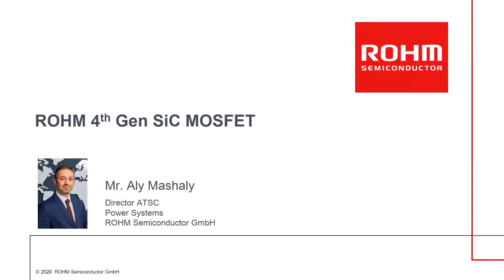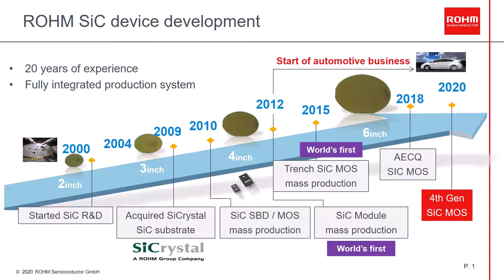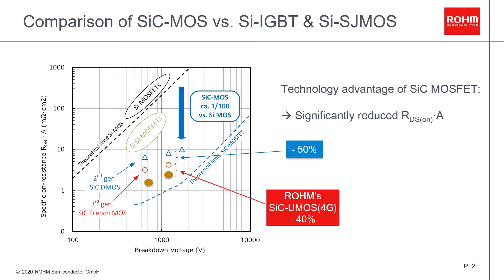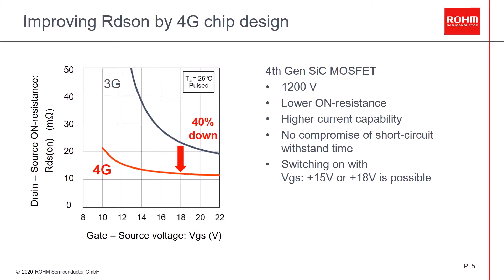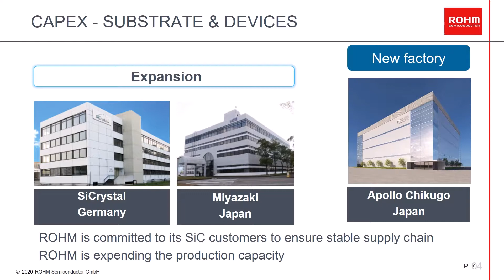ROHM 4th Gen SiC MOSFET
Aly Mashaly, Director Power Systems at ROHM Semiconductors, compares SiC-MOS with Si-IGBT & Si-SJMOS and introduces the 4th Generation SiC MOSFET.